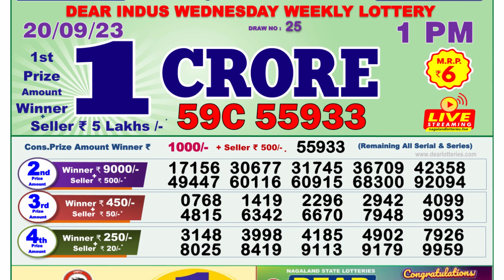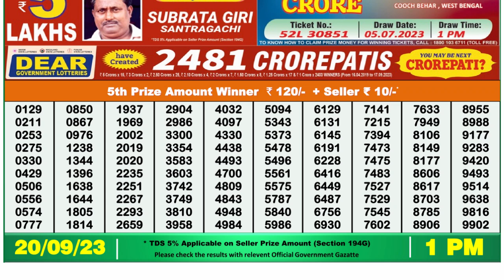Dear Lottery Sambad 1pm today 20.09.23 Nagaland State Lottery Result